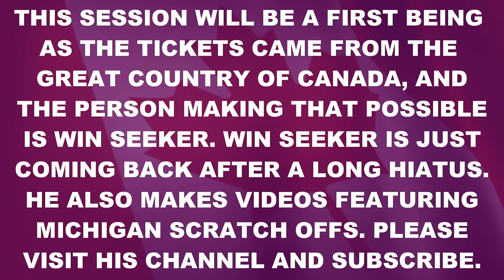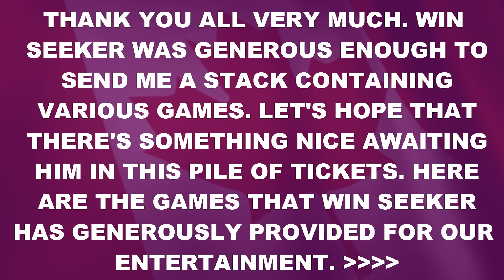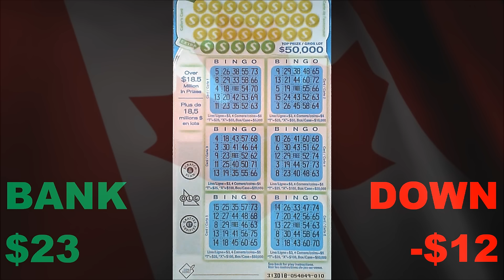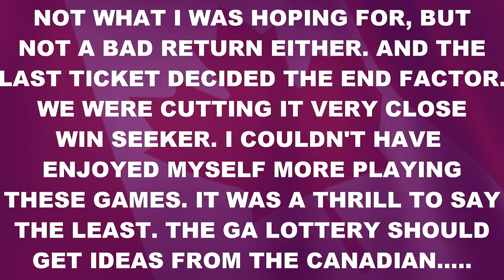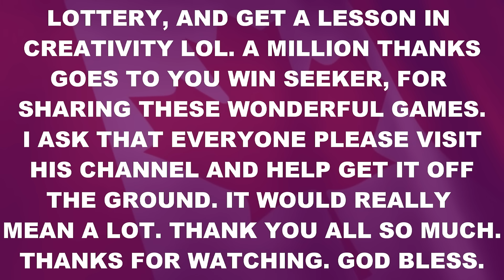BONUS VIDEO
Here's the  link to Win Seeker's channel.